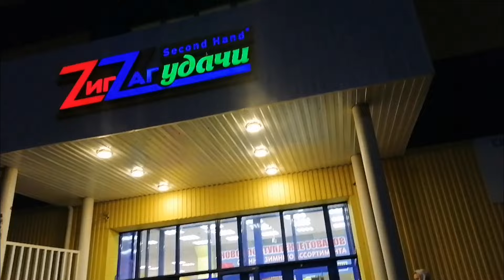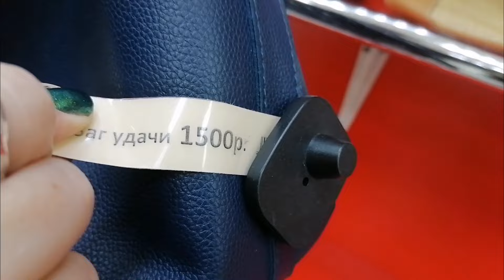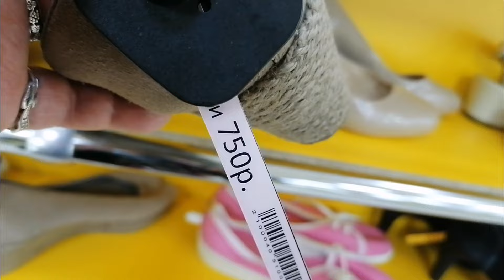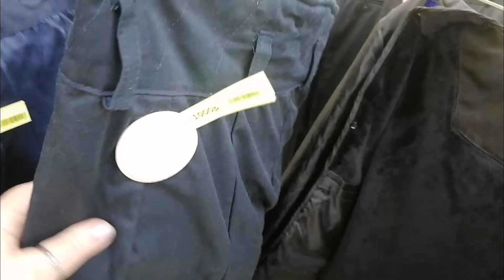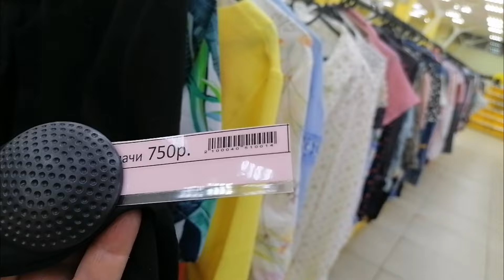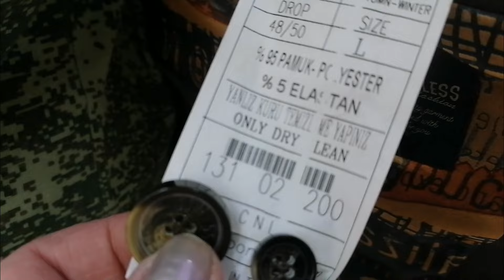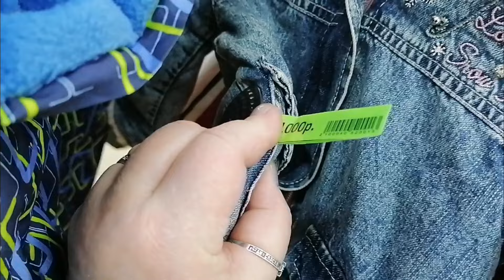СЕКОНД ХЕНД*ZигZаг удачи* ОБЗОР👕👜👖👢Примерки. СКИДКИ 50%! (SECOND HAND,Sale50%) октябрь 2024г.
ПОМОЧЬ КАНАЛУ:
Банк*Т* (ТINКОФФ) МИР
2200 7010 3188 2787